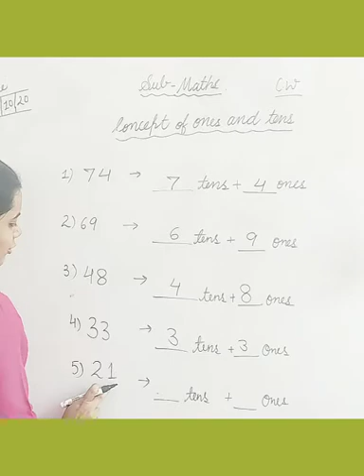131st learning session of U.K.G